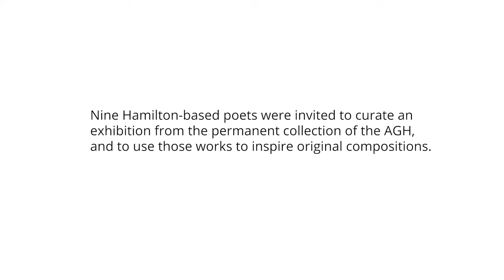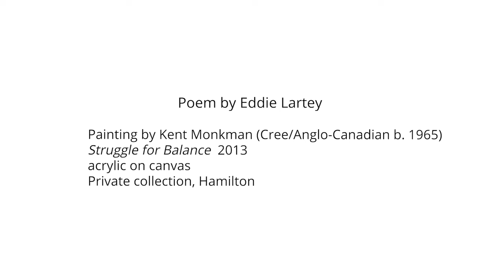Breaking the Vault: Eddie Lartey ("Struggle for Balance" by Kent Monkman")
Nine Hamilton-based poets were invited to curate an exhibition from the permanent collection of the AGH, and to use those works to inspire original compositions. This video features poetry by Eddie Lartey in response to the work:
"Struggle for Balance"  2013
Kent Monkman (Cree/Anglo-Canadian b. 1965)
acrylic on canvas
Private collection, Hamilton